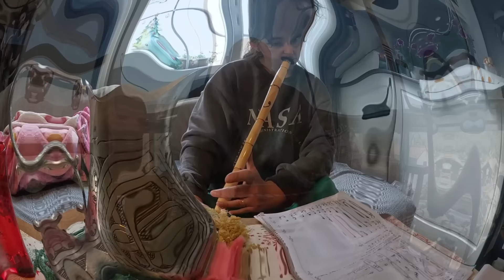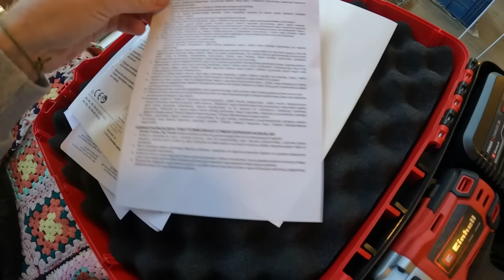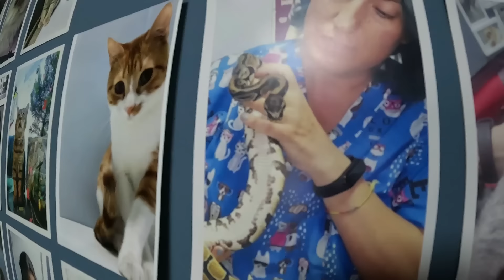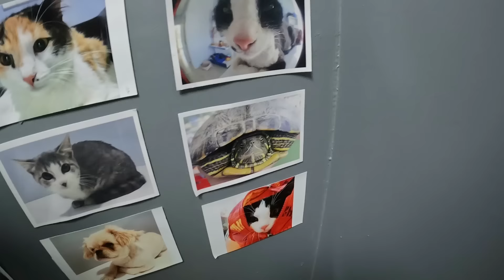HÜZÜN VE NEŞEYİ BİRARADA YAŞADIĞIMIZ KÖYDE BİR GÜNÜMÜZ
Acısıyla tatlısıyla çeşitler çeşit duygu karmaşaları yaşadığımız bir köy günümüz.

Whatsapp Sipariş Hattımız: 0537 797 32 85

-SAÇ EKİMİ SONRASI YAŞADIĞIM ZORLUKLAR | BÖLÜM 3 SAÇ EKİMİ SONRASI İLK YIKAMA | KÖYE DÖNÜYORUZ